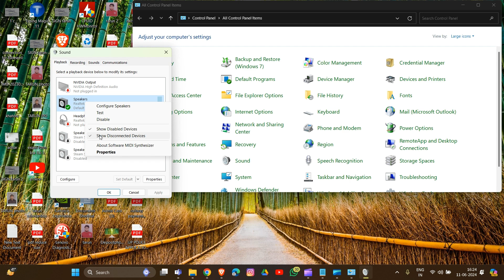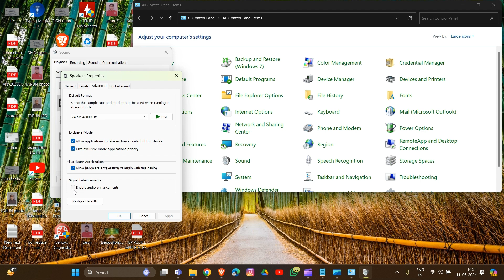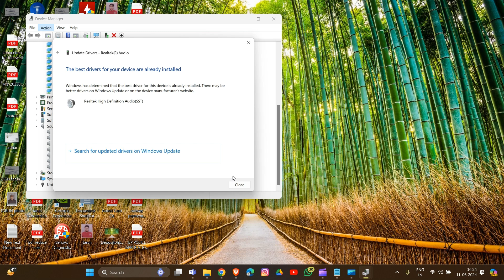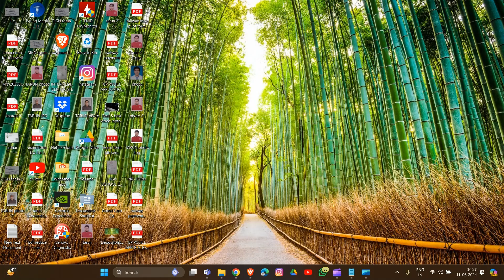How To Fix Realtek Digital Output No Sound (Realtek Digital Audio Output Not Working)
Are you frustrated with the lack of sound from your Realtek Digital Output? Look no further! This YouTube video is here to help you fix the problem. Whether you're encountering issues with your Realtek Digital Audio output not working or simply experiencing no sound, our comprehensive guide will walk you through the troubleshooting process. Join us as we delve into the settings and potential solutions to get your Realtek Digital Output up and running smoothly. Say goodbye to audio problems and hello to immersive sound!

00:00 Introduction
00:15 Method 1: Set The Speakers As Default Device
01:14 Method 2: Update Or Reinstall Realtek Audio Driver